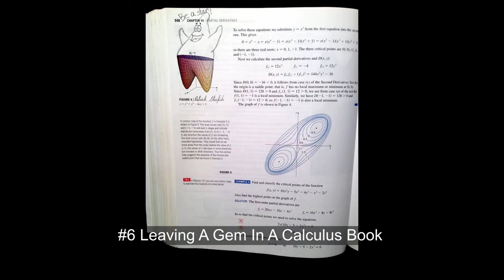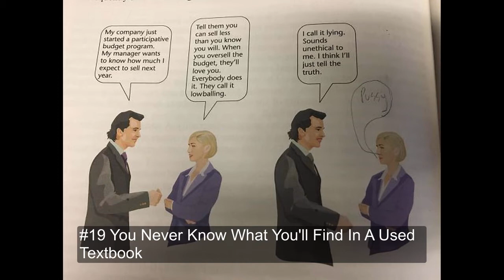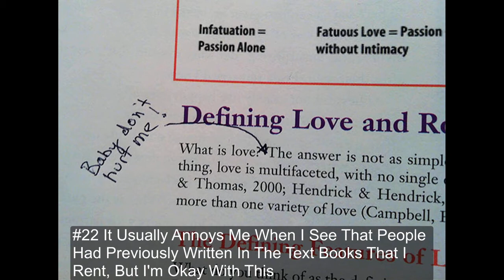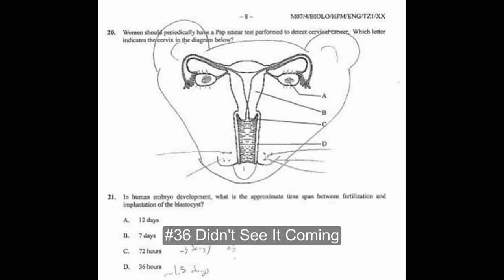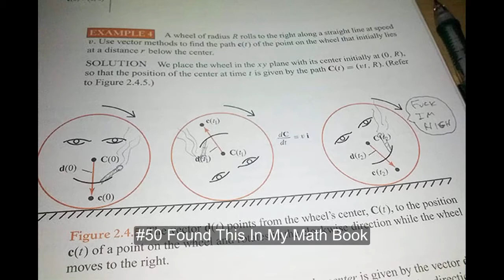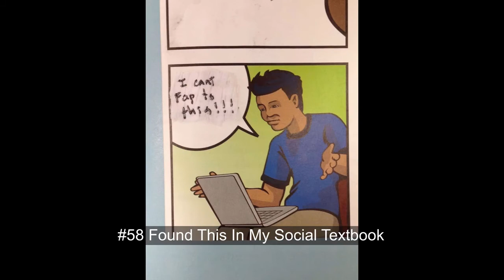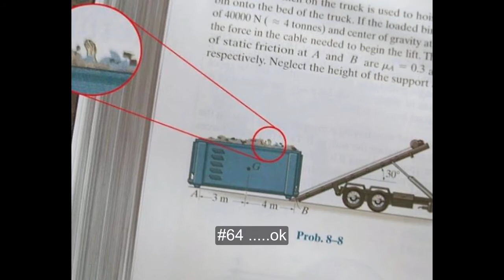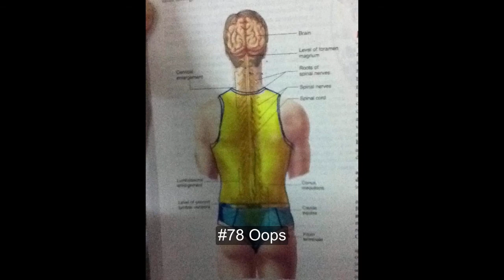Top 10+ Funny Textbook Drawings Of All Time | Mr Funny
We've all been there - sitting at a desk in a high school, waiting for the seemingly never-ending lesson to finish, and doodling the boredom away...

Some do it in their notebooks, others, even on the textbooks. While the latter is certainly an act of vandalism that we do not encourage, sometimes the drawings are so good that one could almost forgive those little vandals. Not to mention the boredom the kids have to go through in some lessons!

Mr Funny has made a list of the funniest textbook drawings to show how creative bored kids are. What about you? Are you guilty of this sinful pleasure too?